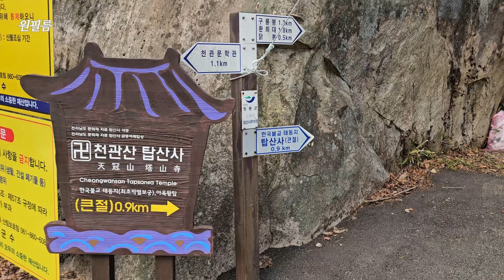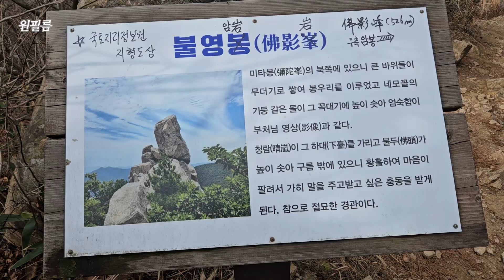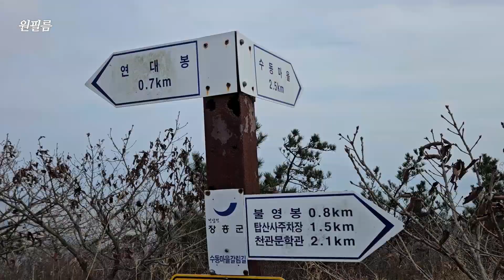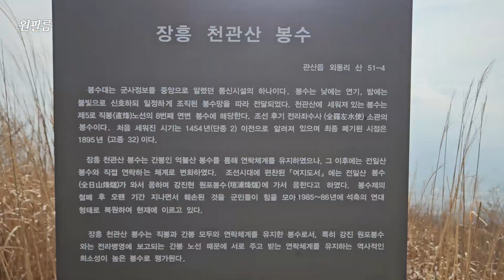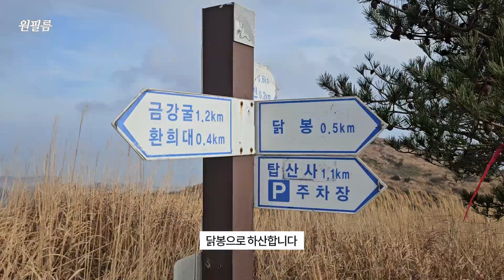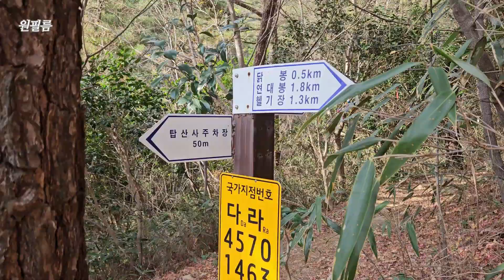억새밭부터 남해 바다까지 아름답게 볼수 있는 한국 100대 명산, 장흥 천관산 등산 Korea's Top 100 Famous Mountains